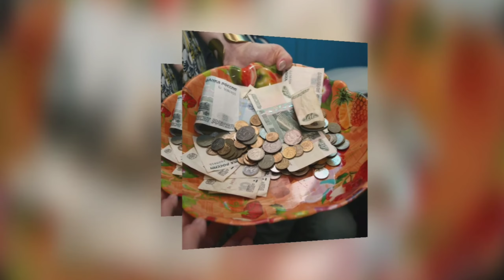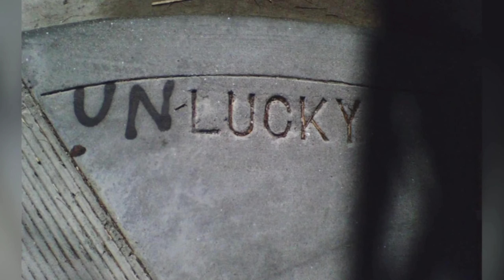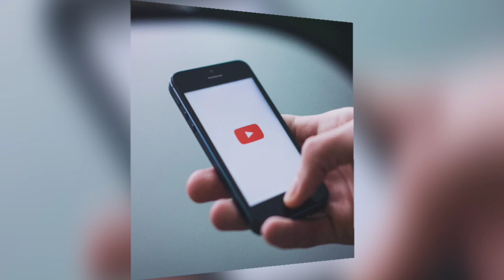शगुन में आखिर 11, 21, 51, 101, या ऐसे ही रुपये क्यों दिए जाते हैं? || 1 रूपया ज्यादा क्यों 🤔🤔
Is video me hum yah janege ki humlog shadi vyah, janmdin, ya koi bhi tyohar me hum 1 rupaye badha ke kyon shagun dete hai ya odd no. me kyon shagun dete hai?